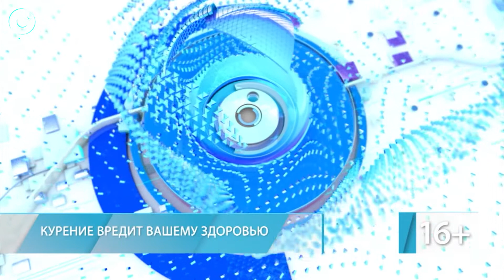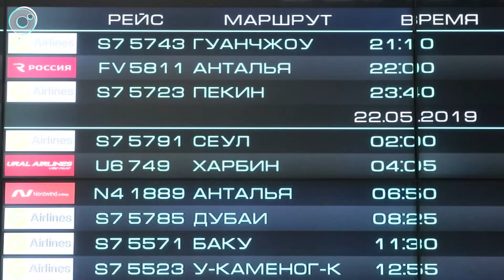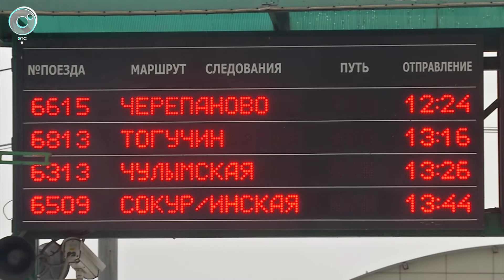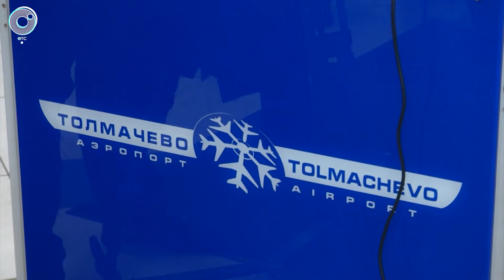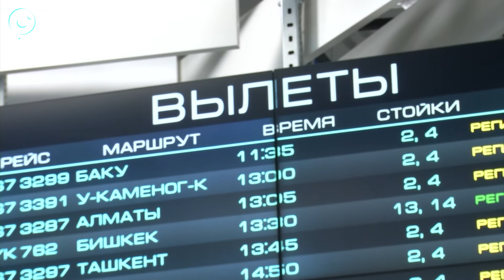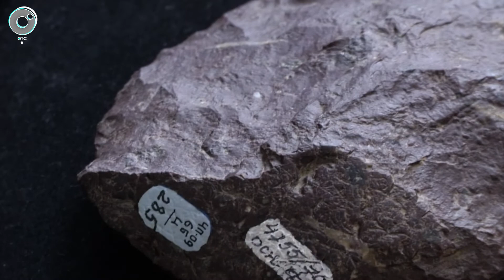НОВОСТИ 18-30: 28 января 2020